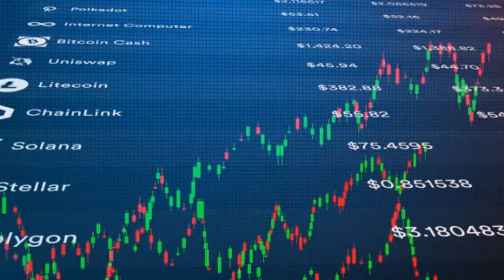KAVA CRYPTO 2022-2031 PRICE PREDICTION